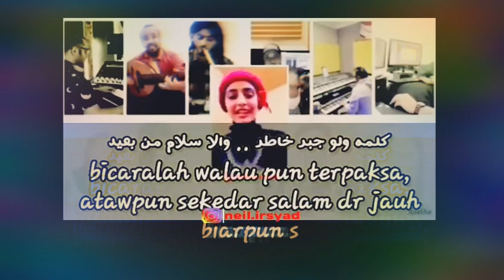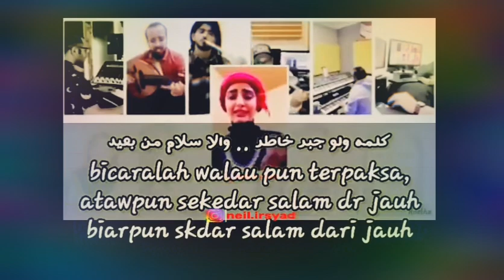Kilmah / salam min ba'id / كلمه ولو جبر خطر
Lirik & terjemah arab indonesia